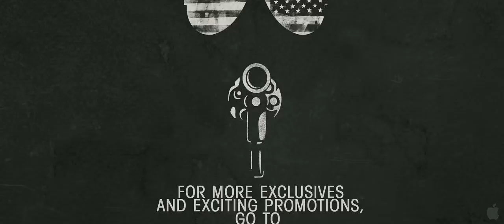Killing Them Softly HD Trailer (2012)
'Killing Them Softly' is an explosive gangster thriller starring Brad Pitt, James Gandolfini, Ray Liotta and Richard Jenkins. A longtime hanger-on in the wiseguy world, Johnny Amato (Vincent Curatola) has come up with a slick plan to roll a mob-protected card game. To complete the actual theft, Johnny turns to Frankie (Scoot McNairy), a jittery young crook who is fresh out of jail and flat broke, and Russell (Ben Mendelsohn), a gleefully seedy Australian junkie whose latest criminal enterprise involves dog theft. Presidential politics and America's financial crisis are all over the news, but it's little more than background noise to these three guys who are angling to make a quick score in a broken-down city. The conspirators feel assured of success, certain as they are that the mob's suspicions will immediately fall on the game's regular dealer, Markie Trattman (Ray Liotta).But only a fool believes in a foolproof plan...With more bluster than brains, Frankie and Russell manage to pull off the robbery and escape without being recognized. But while Frankie, Russell and Johnny are busy congratulating themselves, the mob is taking steps to nip any problems in the bud by bringing in the seasoned enforcer Jackie Cogan (Brad Pitt) to investigate the heist and restore the status quo. Punishment must be exacted, but even more a message must be sent, to customers and would-be thieves alike: nothing and no one will be allowed to capsize the local criminal economy. Jackie brings his customary professionalism to the assignment, only to find himself navigating frustrating complications, including a finicky client that communicates through a buttoned-up middle-manager (Richard Jenkins), and a trusted colleague (James Gandolfini) who has turned surprisingly unpredictable. In the end, it is up to Jackie -- unflappable, efficient and thoroughly versed in the vagaries of killing -- to get the job done right.